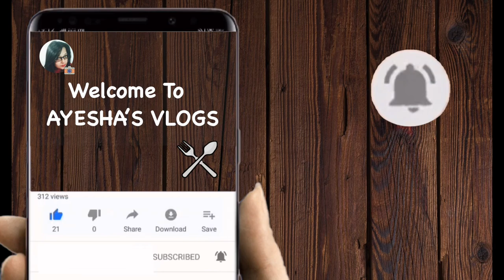Dal Tadka | Punjabi/Dhaba Style | Toor Dal Tadka |AYESHA'S VLOGS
Red chilli - 4-5 pcs
Ghee - 6-7 tbs
Red chilli powder/ Deggi Mirch - 1 tbs
Coriander leaves - 50 gm